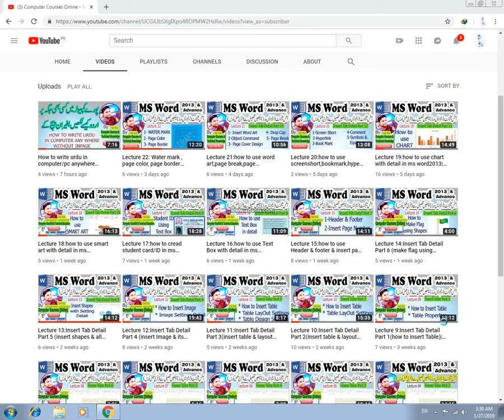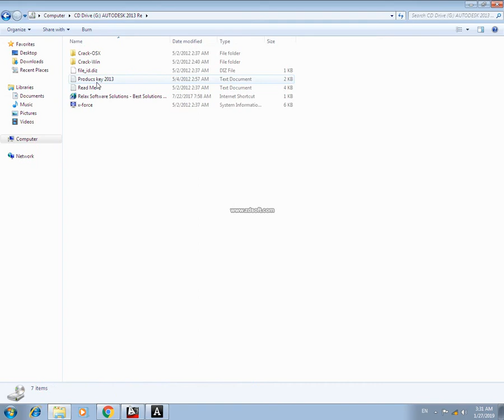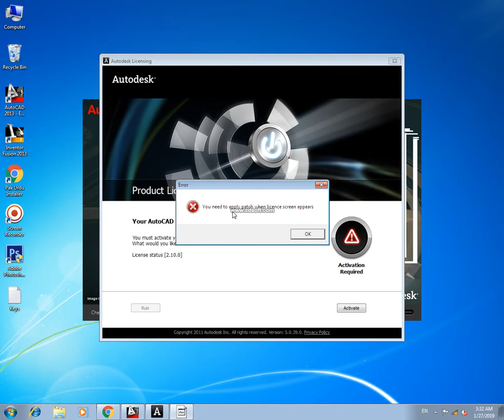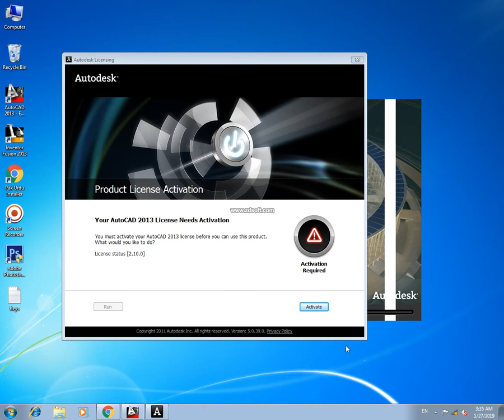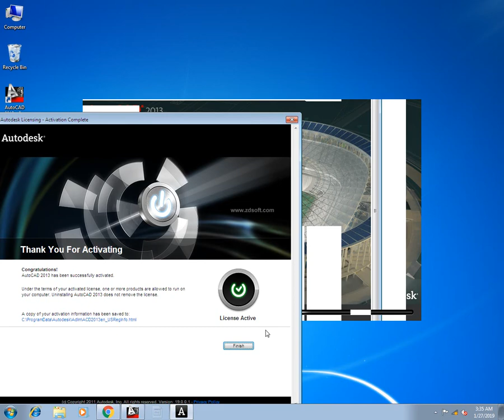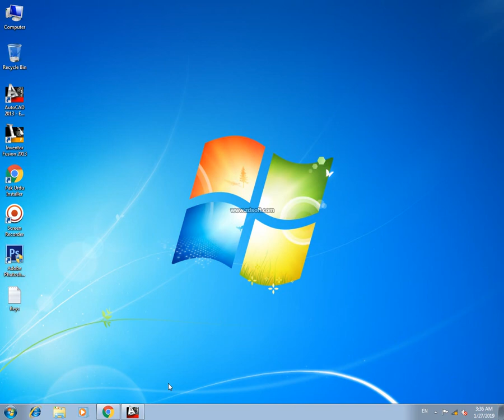How to activate/register AutocAD 2013 step by step | Computer Courses & Technical Knowledge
Complete Courses link: MS Word2013 & AutoCAD & Tips/Tricks
(click link for all courses)

Other Tips link:

Convert File PDF to Word and Word to PDF or any other Formate or how to lock pdf file: